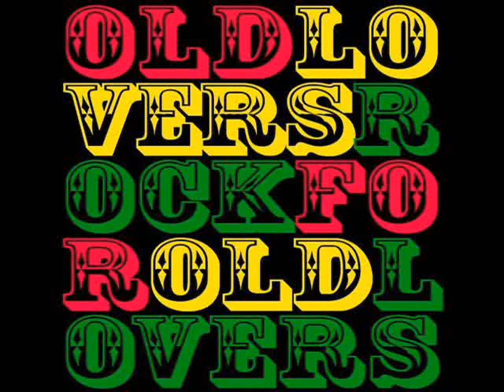Susan Cadogan - Cause You Love My Baby ( rare Lover Reggae )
hAhH ! Simplesmente amo essa Mulher ...Por Favor venha ao Brasil !!